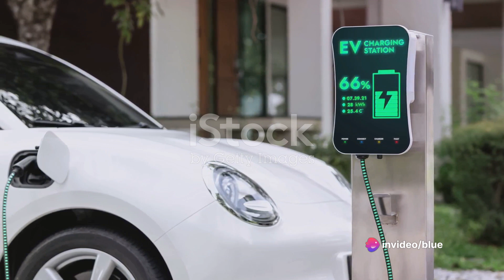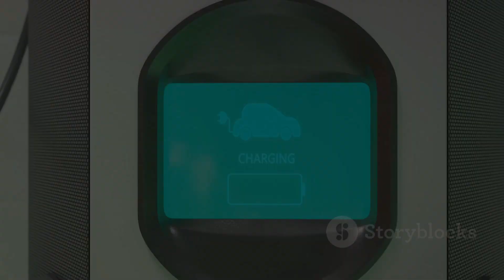Secrets of Electric Vehicle progress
Join us as we uncover the hidden secrets behind the rapid progress of electric vehicles. From the evolution of EV technology to the latest AI news, this video will give you a deeper understanding of the electric vehicle industry and its advancements. Get ready to be amazed!